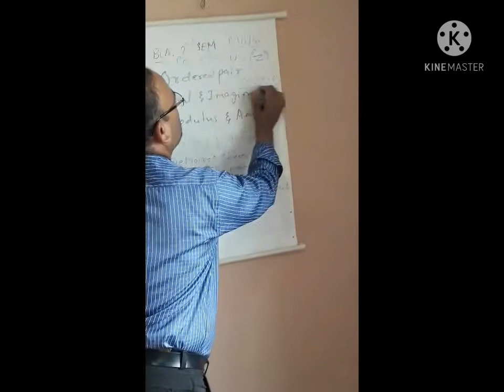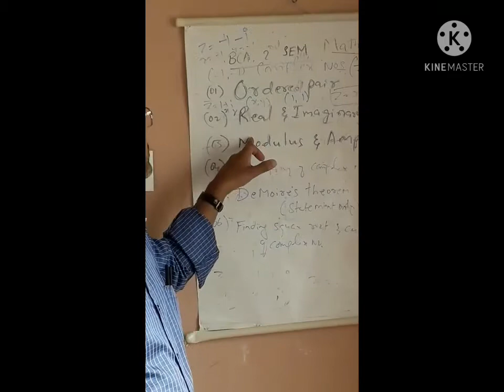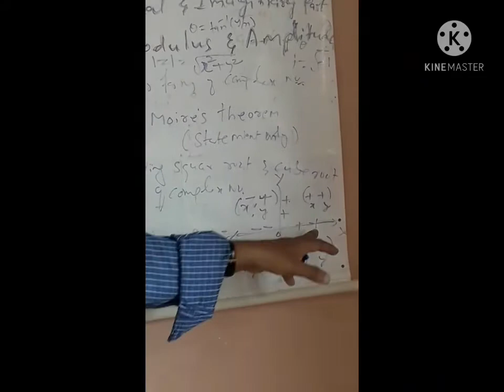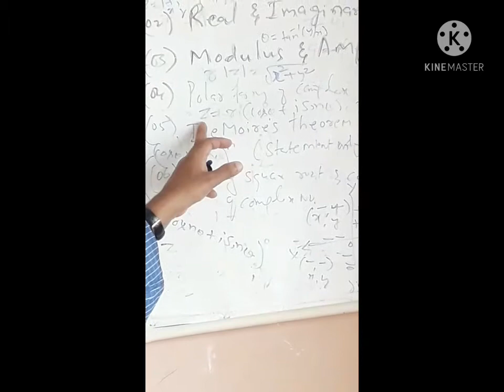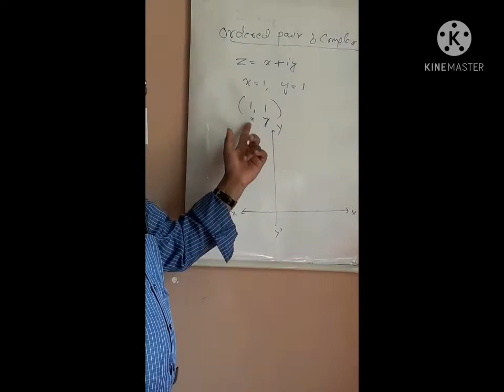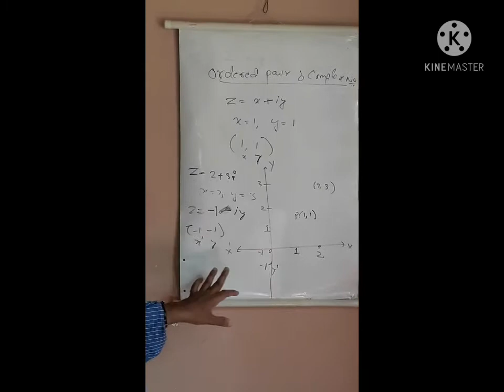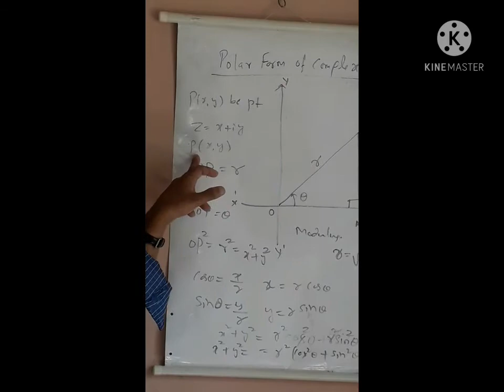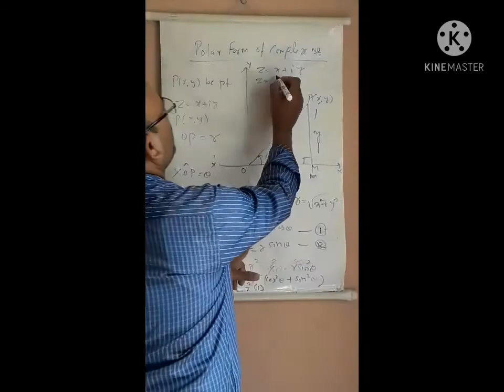Maths Unit1 - Complex numbers by Koppal K M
BCA 2nd Semester